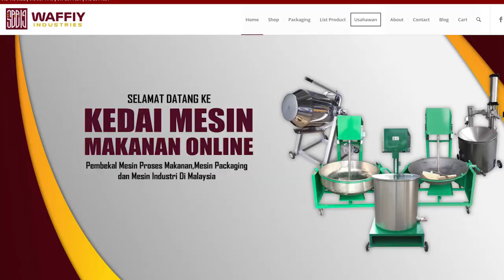[DETAIL] Penerangan Mesin Kawah Hitam 37 inci Oleh Amirul